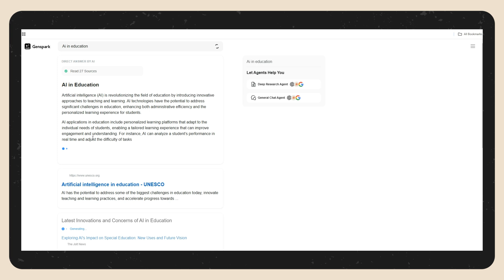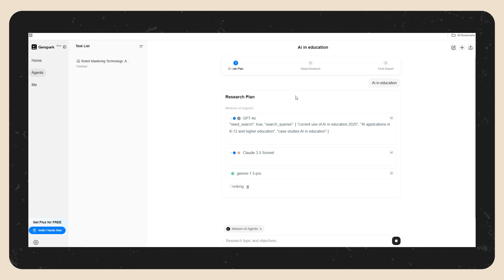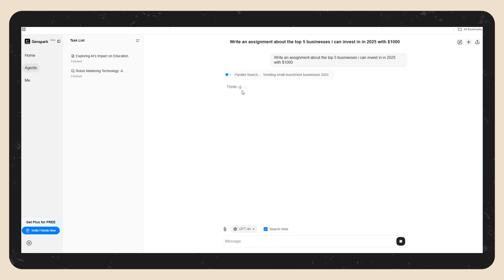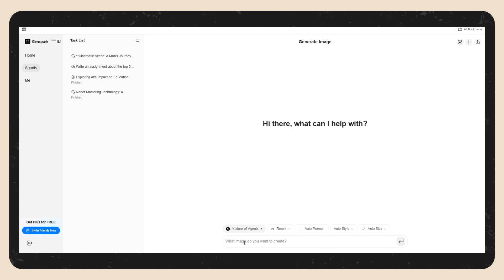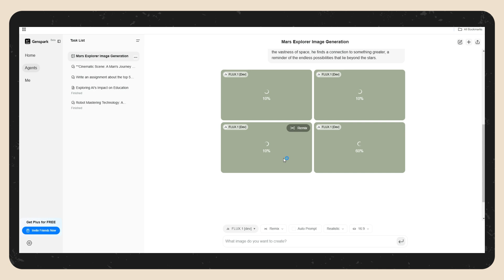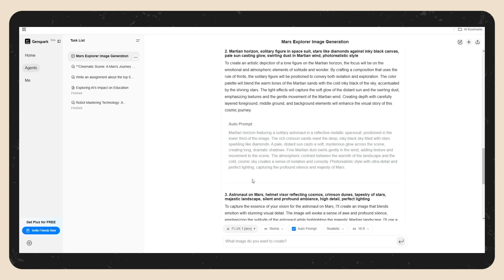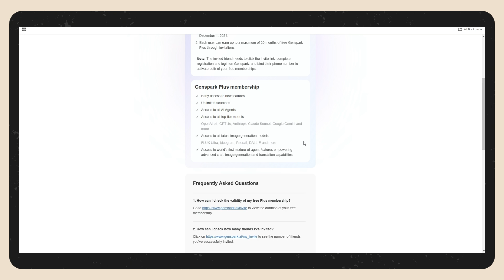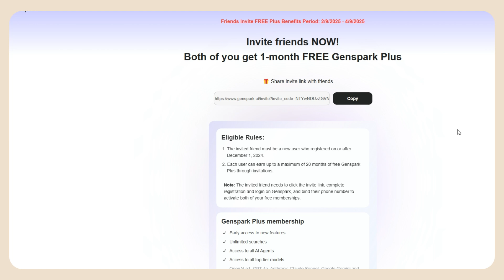محرك بحث بالذكاء الاصطناعي يدعم خاصية Deep Research 🔥- وكيفية الحصول على 20 شهر مجانا ⚡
Genspark هي منصة متكاملة قائمة على الذكاء الاصطناعي، تهدف إلى توحيد أبحاثك، ودراساتك، وتصفحك اليومي في بيئة واحدة سهلة الاستخدام. عوضًا عن التنقل بين صفحات الويب والعلامات المتعددة، يقوم Genspark تلقائيًا بجمع وتحليل أهم المعلومات من مصادر متنوعة وتقديمها لك في صورة مختصرة ووافية—سواء عبر البحث المدعوم بالذكاء الاصطناعي، صفحات Spark التفاعلية، أو الوكلاء المتخصصين (Agents) في مجالات مثل الترجمة وتوليد الصور.

التحليلات والبحث بالذكاء الاصطناعي
تقدم صفحات Spark معلومات وافية ومحايدة حول أي موضوع، مدعومة برسوم توضيحية، ومواد فيديو، واقتراحات إضافية من مساعد الذكاء الاصطناعي المدمج Copilot، بما يتيح لك فهمًا أعمق.

وكلاء متخصصون لكل مهمة
الدردشة العامة: واجهة دردشة مرنة تستفيد من نماذج ذكاء اصطناعي متعددة (GPT-4، Claude، وغيرهما) لتوفير إجابات دقيقة ومباشرة.

توليد الصور: إنشاء صور ومرئيات مخصصة بالاعتماد على مزيج متكامل من الوكلاء، ما يضمن نتائج فعّالة ومتنوعة.

الترجمة: تحويل النصوص من لغة إلى أخرى على الفور، باستخدام أحدث تقنيات الترجمة المدعومة بالذكاء الاصطناعي.

التدقيق والمراجعة: التحقق من صحة المعلومات لحظيًا بالاعتماد على عدة مصادر، مما يجعله أداة ممتازة للبحث والتأكد من الحقائق.

البحث في البيانات: جمع وتنظيم كميات كبيرة من المعلومات من مصادر مختلفة، ثم عرضها على شكل جداول واضحة سهلة القراءة.

السرعة والدقة: وصول أسرع للمعلومات مع القدرة على مقارنتها والتحقق منها دون الحاجة للتنقل بين مواقع متعددة.

رؤى محايدة: جمع المعلومات من مصادر متنوعة لتقديم صورة كاملة وشاملة.

توفير الوقت والجهد: يتولى وكلاء التدقيق والبحث في البيانات المهام المعقدة، مما يمنحك مزيدًا من التركيز على الجوانب الأخرى.